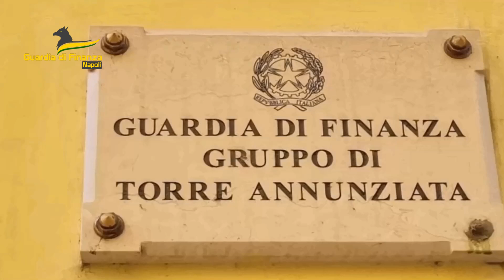Napoli: scoperto falso dentista